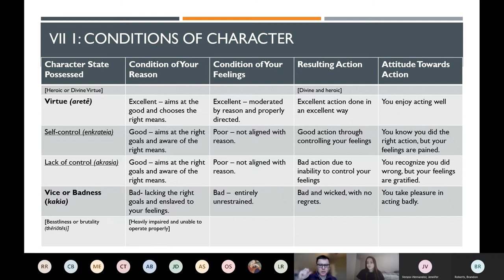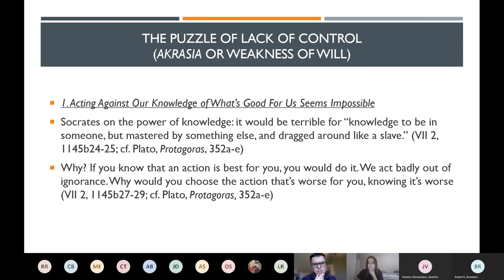Aristotle Nicomachean Ethics VII 2 Socrates and Weakness of Will (akrasia) or Lack of Control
Caleb Cohoe's outline of the puzzle of weakness of will or lack of control in the Nicomachean Ethics. In this video, I explain why Aristotle thinks Socrates denied weakness of will. We always choose what we think is best, so it's only through ignorance that we do things that are bad for us.